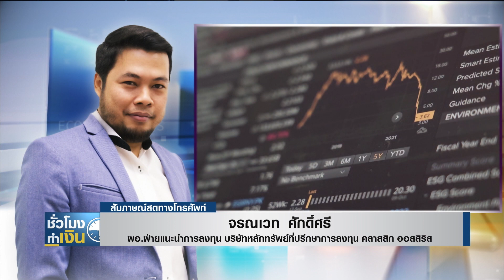เช็คราคาทองวันนี้ I TNN ชั่วโมงทำเงิน I 27-09-64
เช็คราคาทองวันนี้ กับคุณจรณเวท ศักดิ์ศรี
ผอ.ฝ่ายแนะนำการลงทุน บริษัทหลักทรัพย์ที่ปรึกษาการลงทุน คลาสสิก ออสซิริส